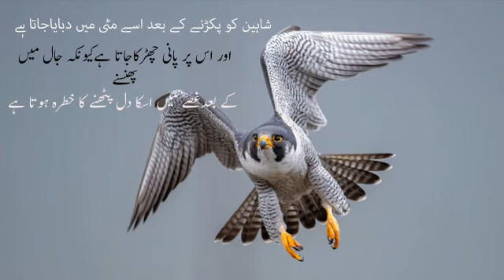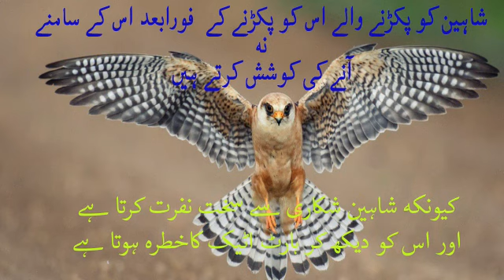WISDOM OF EAGLE & LESSON OF FREEDOM FROM EAGLE LIFE | Wisdom that we can learn from the Eagle.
Zia-Ul-Haq is not only a Chemistry Instructor.
 But also a Motivational speaker at the best level. He thinks that life without motivation is such as a Dead Body without a soul. Every motivation has its own value.